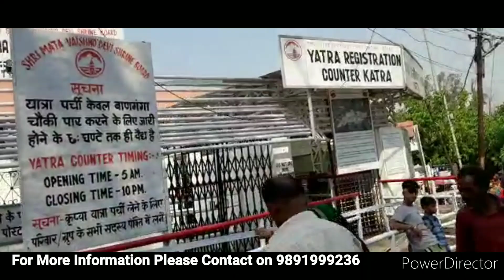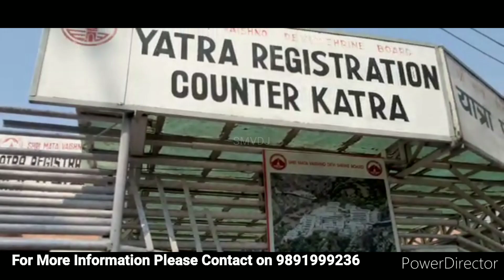कटरा बस स्टैंड||कटरा बस स्टैंड पर भक्तों की चहल पहल|| श्री माता वैष्णों देवी जी🚩